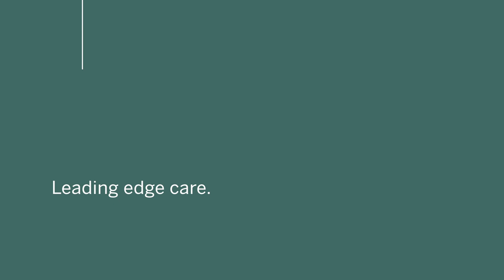Gen. Rick Hillier (Retired) Visits The COVID-19 Vaccination Centre in Newmarket, Ontario